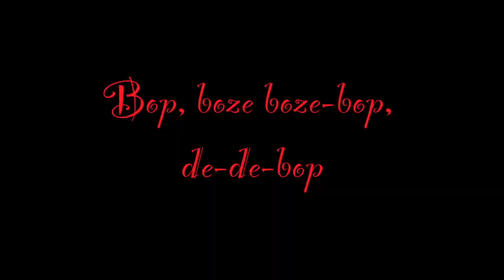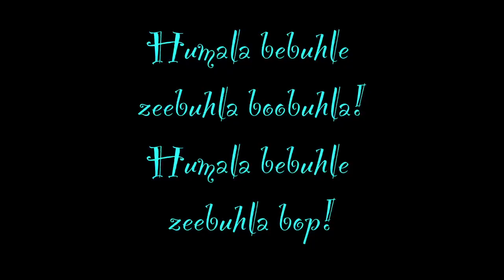David Lee Roth ~ JUST A GIGOLO (I ain't got nobody) {HQ 24bit V Remaster}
Such a killer cover. David Lee Roth is the ultimate showman. He was never a hard rock guy. He was all over the place. And that's why they created something so special and unique with Van Halen. Another singer that comes to mind is Graham Bonnet with Rainbow and Ritchie Blackmore. Totally from a different world. (Relatively recent live sample here):

David Lee Roth puts a capital "C" on "crazy". This song has such great musicianship, such great engineering and production, I just boosted it with a soft limiter.

LYRICS:

I'm just a gigolo and everywhere I go
People know the part I'm playing
Paid for every dance, selling each romance
Ooh, and they're sayin'

There will come a day when youth will pass away
What will they say about me?
When the end comes, I know
They was just the gigolos
Life goes on without me

People know the part Dave's playing
Ooh, what they're sayin'

They was just a gigolo
Life goes on without me, 'cause

I ain't got nobody
Nobody cares for me, nobody
Nobody cares for me
I'm so sad and lonely
Sad and lonely, sad and lonely
Won't some sweet mama come and take a chance with me?
'Cause I ain't so bad

Better love me, babe
Sad and lonesome, all of the time
Even on the beat, on the, on the, on the beat
Bop, boze-boze-bop, de-de-bop

Nobody, hey, say

Feelin' so sad and lonesome

Ain't got nobody
Woohoo, sad and lonesome
Need love
Humala bebuhle zeebuhla boobuhla
Humala bebuhle zeebuhla bop

Nobody, nobody cares for me, nobody, nobody

Been a lonely soul
Been lonesome all of the time
Even on the beat
Johnny, Johnny on the beat
Need a long tall darling, mama
David said he got nobody I loves

Ain't got nobody (nobody), nobody (nobody)
Nobody (nobody), nobody (nobody)
No one (no one), no one (no one)
Loop-de-loop (loop-de-loop)
Darling, darling (darling, darling)
Getting serious (getting serious)
Got to see the walls (got to see the walls)